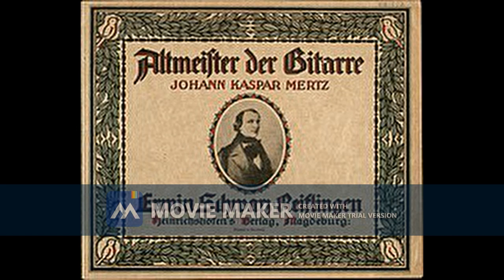Das Blumlein J.K.Mertz gitara Tihomir Ekmecic